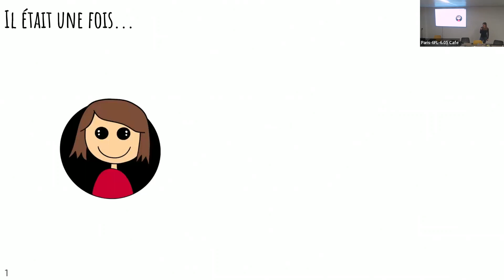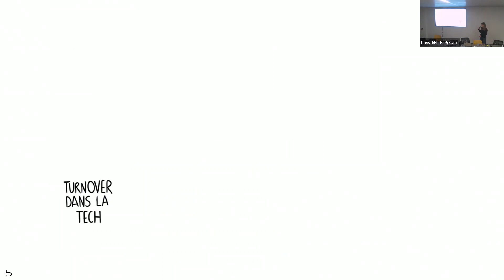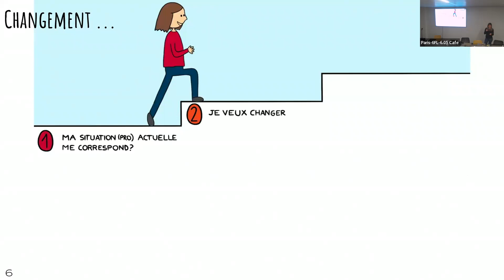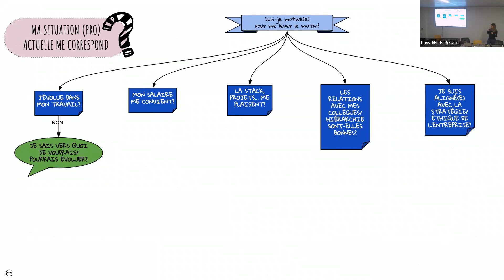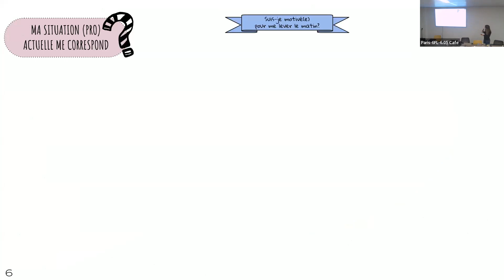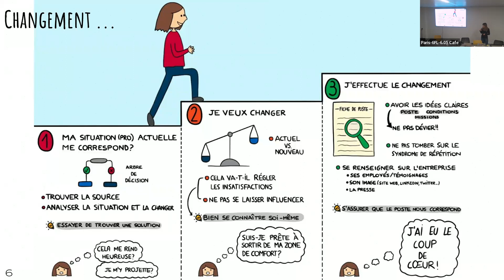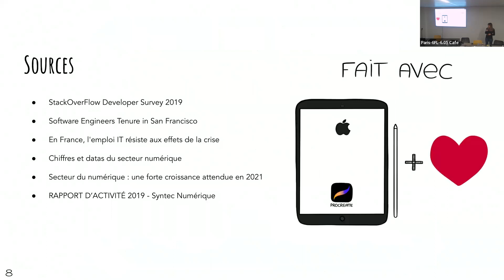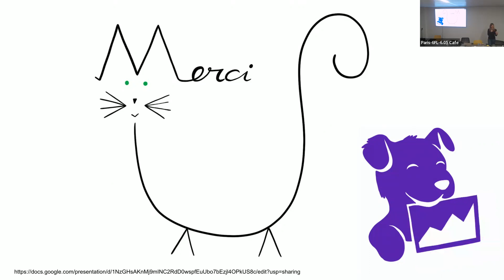Le job de mes rêves - Ane Diaz de Tuesta